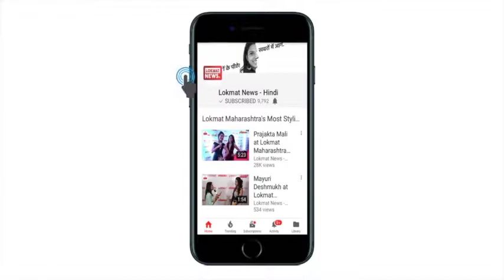Lokmat News fatafat Evening Bulletin | लोकमत न्यूज का इवनिंग बुलेटिन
युवती ने बीजेपी विधायक पर लगाया बलात्कार का आरोप, लखनऊ में मुख्यमंत्री आवास के बाहर किया आत्महत्या का प्रयास
कावेरी मैनेजमेंट बोर्ड बनाने की मांग के साथ आए सुपरस्टार रजनीकांत और कमल हासन। आईपीएल बैन का भी समर्थन।
सुप्रीम कोर्ट की टिप्पणी- 'महिला नहीं है चल संपत्ति, पति उसे अपने साथ रहने के लिए मजबूर नहीं कर सकता'